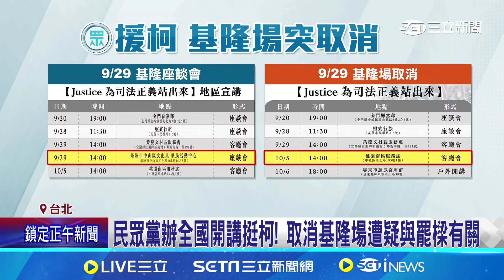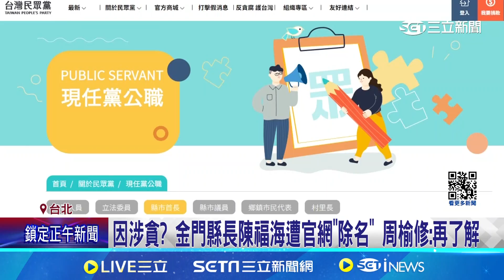挺柯清白! 民眾黨辦全國開講 基隆場突取消惹議 白營全國開講無台中場! 自辦祈福活動? 蔡壁如:配合黨中央│記者 廖品鈞 郭思妏│【台灣要聞】20240912│三立iNEWS